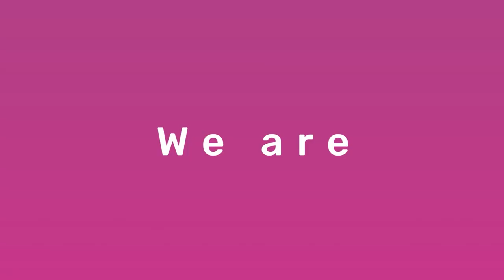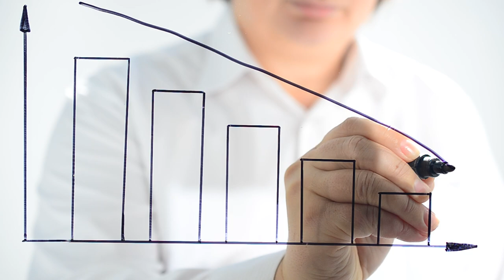Boost Your Ranking with These 3 Meta Sites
Hospitality Minds Highlights Why Meta Sites Are Essential for Your Hotel’s Growth and Visibility.